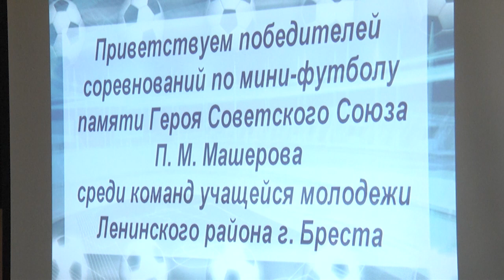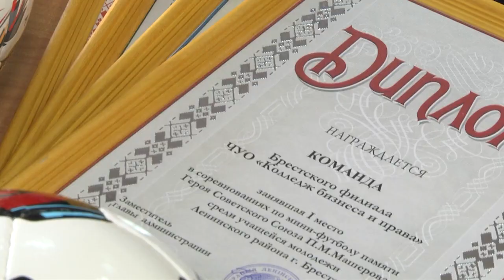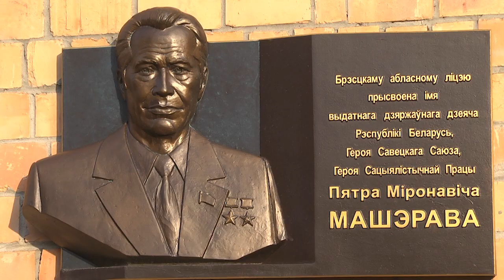2022-02-22 г. Брест. Церемония награждения победителей по мини-футболу/ Новости на Буг-ТВ.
Церемония награждения победителей по мини-футболу  в Брестском областном лицее имени П.М. Машерова.
Петр Миронович Машеров - видный советский политический деятель, Герой Советского Союза, человек, роль которого велика в истории нашего города и страны. Именно поэтому в Год исторической памяти его имя становится символом. Увековечивания памяти Петра Машерова и пропаганда здорового образа жизни – задача, с которой успешно справились не только организаторы соревнований по мини-футболу, но и сами спортсмены. Церемония награждения победителей по мини-футболу прошла в Брестском областном лицее имени Петра Мироновича Машерова.  Выявить сильнейшего – задача не из лёгких, но всё же нашлись те, кто одержали победу и с уверенностью забрали свои призы.